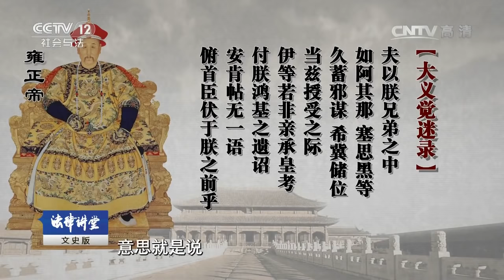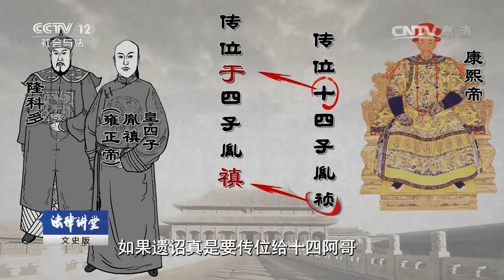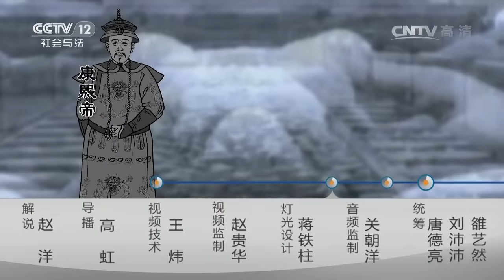铁腕雍正（一）继位疑云【法律讲堂 20160907】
本期节目主要内容： 公元1722年，掌控大清王朝61年之久的康熙皇帝在北京驾崩，康熙驾崩后，皇四子胤禛登上皇位，也就是后来的雍正帝，可是雍正继位给历史留下了种种疑团，成为清宫谜案之一。有关他谋害父亲，更改遗诏，篡夺皇位等说法一直在民间流传，面对质疑和流言，雍正在自己写的一本书中给出了解释和回应，那么雍正所说是否符合历史真相？又有哪些存世的证据能够解释雍正继位的谜团呢？敬请收看。